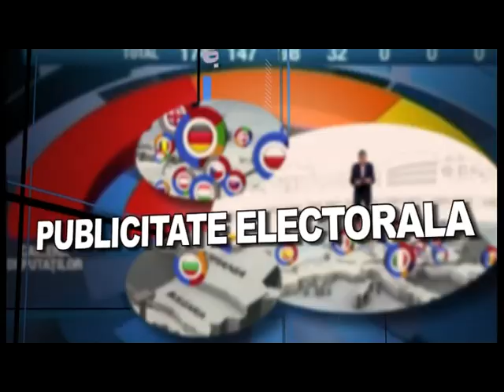Brasovul Tau 23.09.2020 - Gheorghe IALOMITEANU